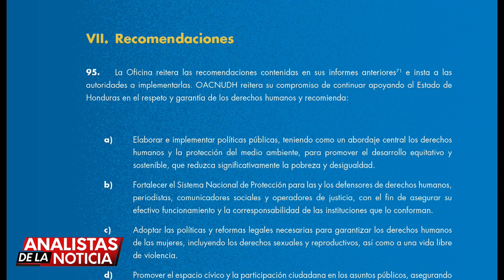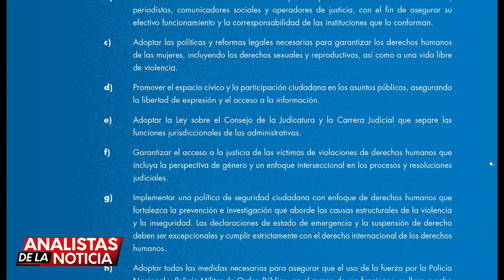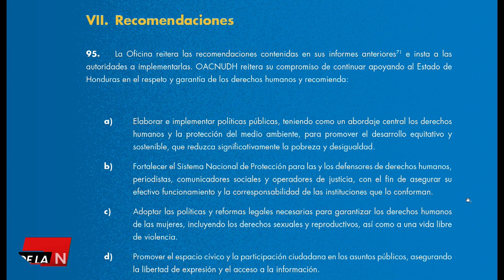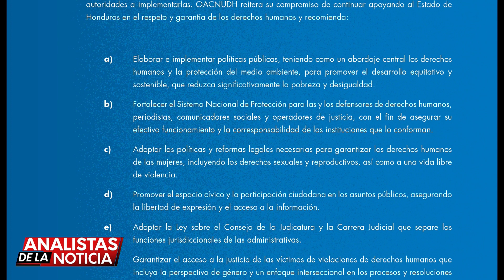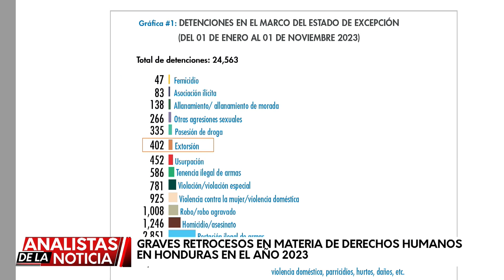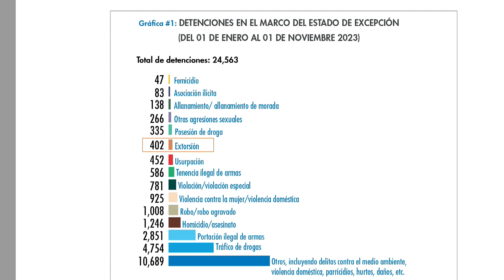En Analistas de la Noticia con la Defensora de Derechos Humanos Dina Meza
En Analistas de la Noticia con la Defensora de Derechos Humanos Dina Meza hablando sobre los graves retrocesos en materia de derechos humanos en Honduras en el año 2023.
Vea la entrevista completa a través del canal de ICN.Digital en YouTube.
No olvides sintonizar AnalistasdelaNoticia con ICN de lunes a viernes a las 1:00 pm solo por @icn.digital.
🔹TIGO: Canal 33
🔹CLARO: Canal 45
🔹Cable Color: Canal 95
🔹MAYAVISIÓN : Canal 2-99